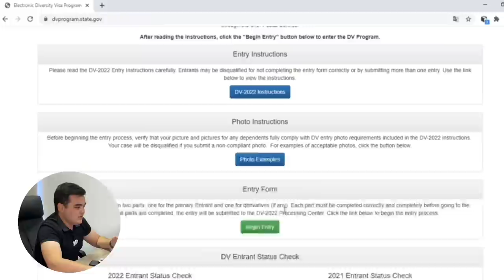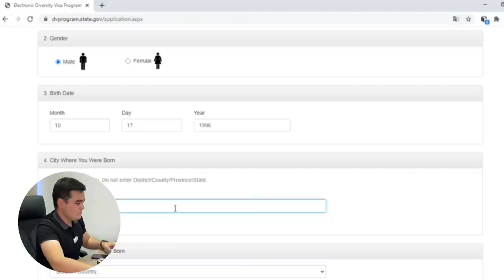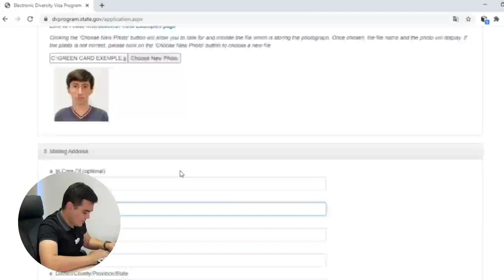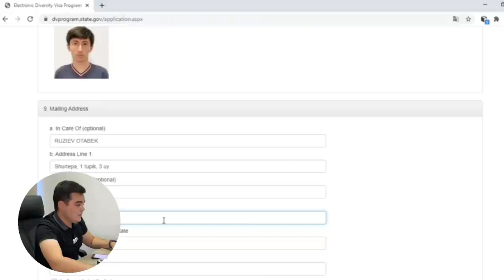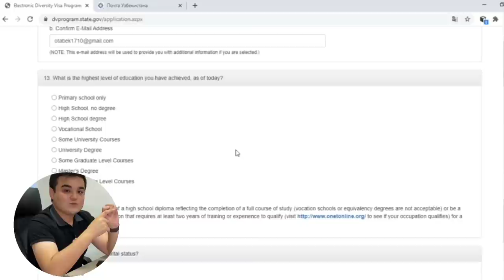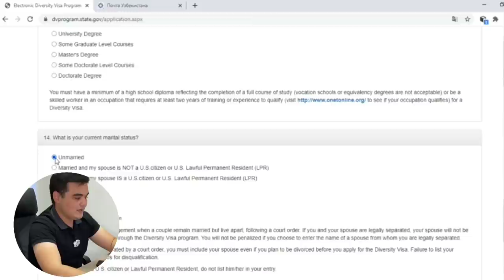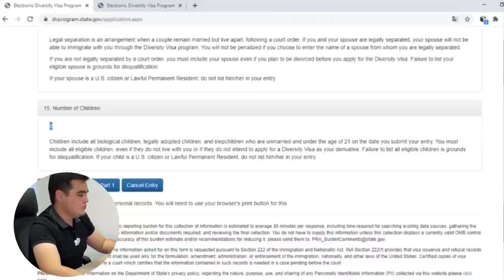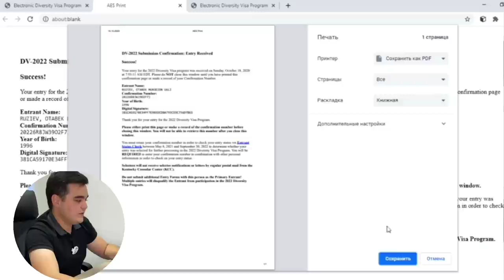GREEN CARD TO’LDIRISH UCHUN QO’LLANMA DV-2022 / ГРИН КАРТА АНКЕТАСИНИ БЕПУЛ УЗИНГИЗ ТУЛДИРИНГ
Assalomu aleykum qadrli yurtdoshlar, Do’stlar! Bugun sizlarga mustaqil ravishda Green Card anketasini hech kimning ko’magisiz to’ldirish haqidagi lavhamizni taqdim etamiz! Videoda iloji boricha batafsil va kichik detallarga ham to’xtalishga harakat qilganman. Mabodo ushbu videodan keyin ham tushunmovchilik bo’lsa tortinmang! Murojaat qiling! Hech bo’lmasa kichik maslahat berib balkim biror yurtdoshimiz hayotida jiddiy o’zgarishlar yuz berishida sababchi bo’lib qolsak ne ajab!

Xullas videoni maksimal qisqa qilishga harakat qilganimiz bilan yarim soatga yaqinlashib qoldi! Agar kimda-kim immigratsiyani real oldiga maqsad qilgan bo’lsa albatta erinmasdan ushbu videoyimizni ko’rishni maslahat berib qolamiz!

Agar o’zingiz xato qilishdan qo’rqib o’zingiz mustaqil to’ldirmaslikka qaror qilsangiz ham marhamat shunda ham bemalol murojaat qilishingiz mumkin! Lekin eslatib o’tishni joiz deb bildim biz tashkil etgan Bepul green card anketasini to’ldirib berish hayriya aksiyamiz shu oy ya’ni oktabr oyinining 25- sanasida o’z yakuniga yetadi! To’g’ri tushunasizlar degan umiddaman maksimal darajda ulgurishga harakat qilayapmiz! Anketalar juda ko’p!  Undan keyiniga to’ldirib berishda to’g’ridan-to’g’ri qatnashmasak ham yordam berishni va’da berib qolamiz! Hurmat bilan sizlar bilan Farrux!

Yuqoridagi sayt orqali kirib bemalol mustaqil va bepul anketa to'ldirishingiz mumkin yoki anketa to'ldirish jarayonida qiynichiliklarga duch kelaman deb hisoblasangiz unda bizning xizmatimizdan foydalanishingiz imkoniyati mavjud!

Kanal rivoji uchun Donat : 👇🏻

Bizning ijtimoiy tarmoqlardagi rasmiy sahifalarimizga ham a’zo bo’lishni unutmang!